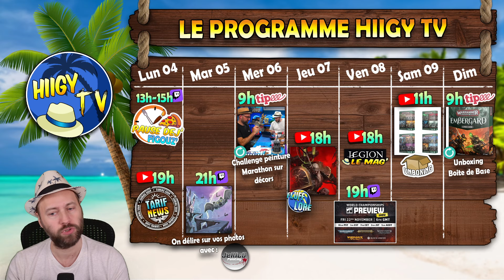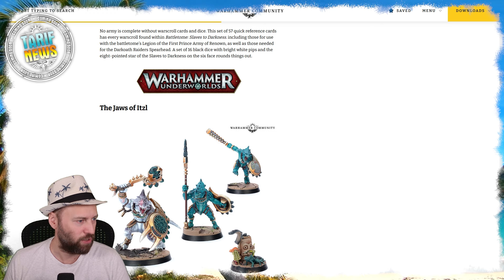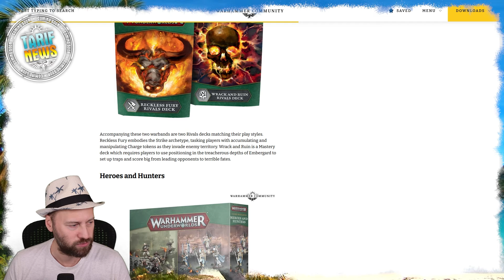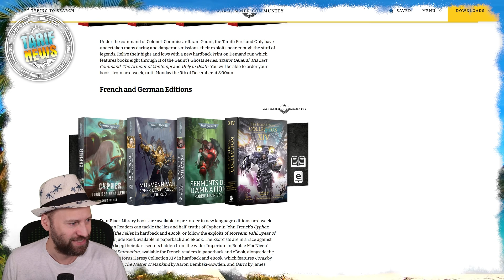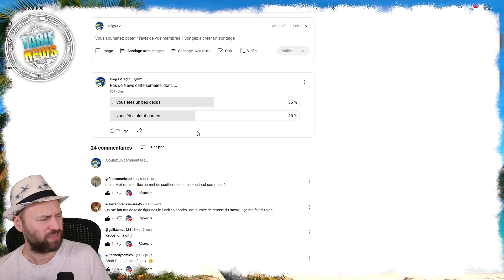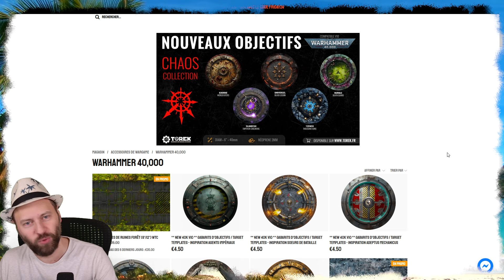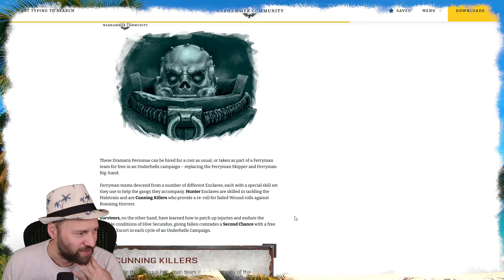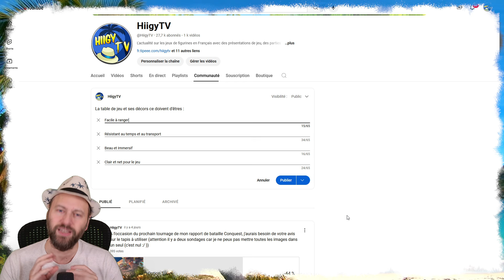Tarifs des News Slave To Darkness et WARHAMMER UNDERWORLD • PORNBOLTER • Décors et table de jeu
🌴 Partager vos photos sur la Commu', elles seront commentées en Live

📦 ALKEMY • Profitez de -10% sur la boutique en ligne avec le code "HIIGYTV"

        🌴 SOMMAIRE 🌴
00:00 Programme sur Hiigytv
3:34 Les tarifs
13:05 Résultat du sondage
15:46 Oui, c'est mon travail
17:59 Black Friday chez Torek
20:08 Mais il vient d'où lui ???
21:19 Parlons table de jeu